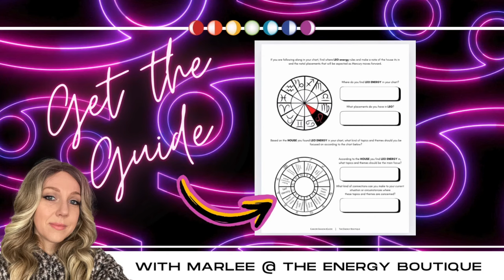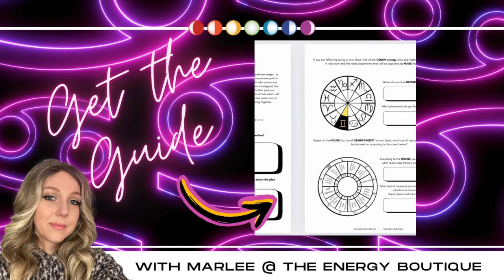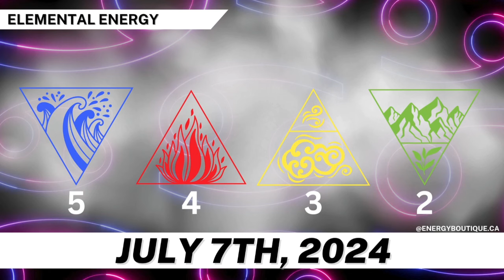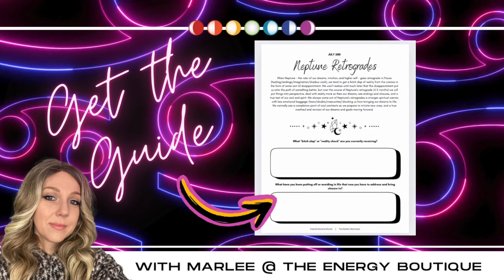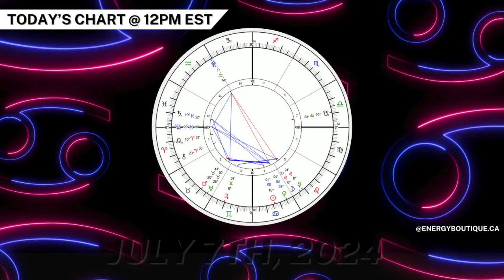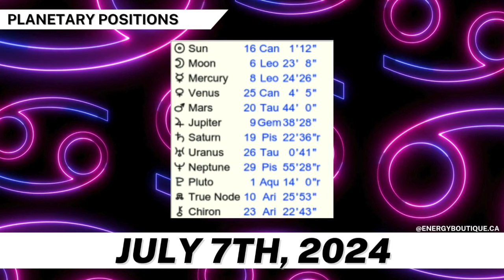ENERGY FORECAST: JULY 7, 2024